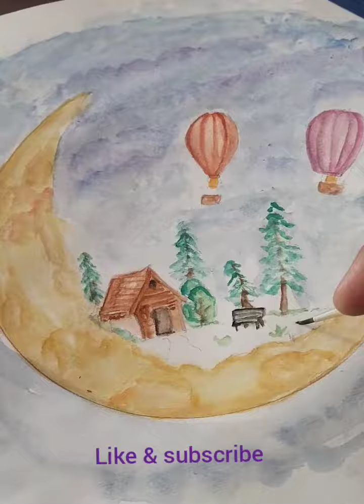How to draw life in moon in watercolour|sketch drawing/ watercolor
Aslamoalmaikom..
today draw different imagination moon life to draw in watercolour .draw in easy way or draw charcoal pencil for used underline .or watercolor used..I hoped like it..
only used  watercolour charcoal pencil  for under line ...